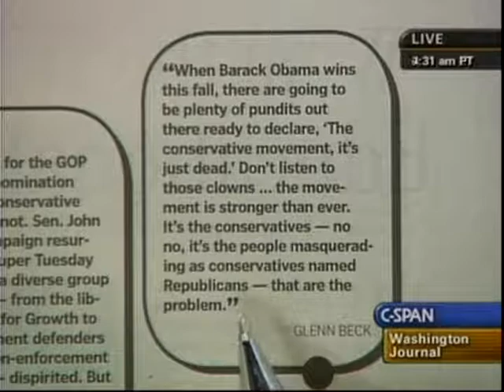Is Conservatism Dead? 10-4-09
C-SPAN's Washington Journal asks viewers this question.  This answer from Virginia is in the affirmative.